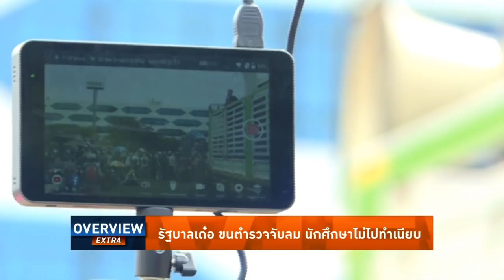Overview - ประยุทธ์ขาลงเต็มตัว มิสแกรนด์ตอบบนเวทีชัดๆรัฐบาลต้องออก ส.ส.เต้-อดีตกปปส.ร่วมม็อบ 19กันยา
รายการ Overview ประจำวันที่ 20 กันยายน 2563